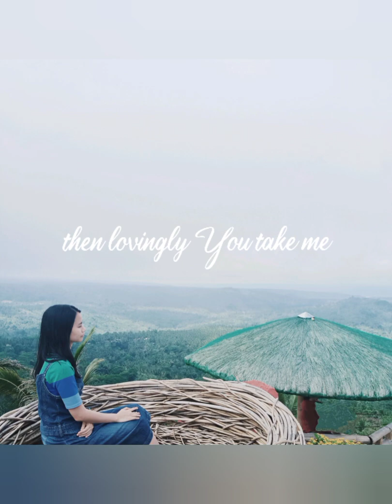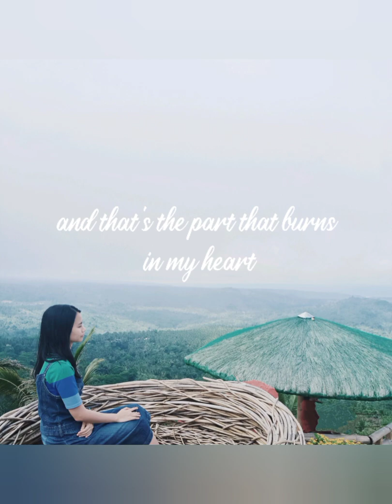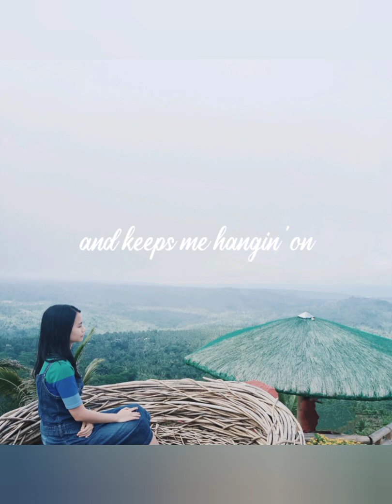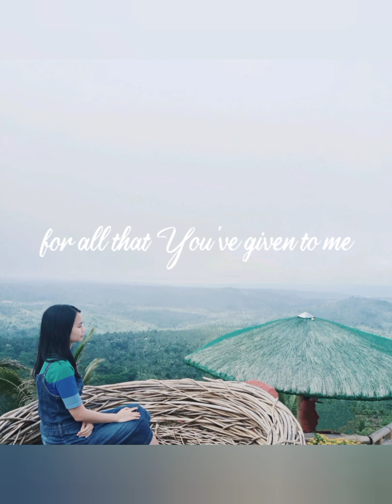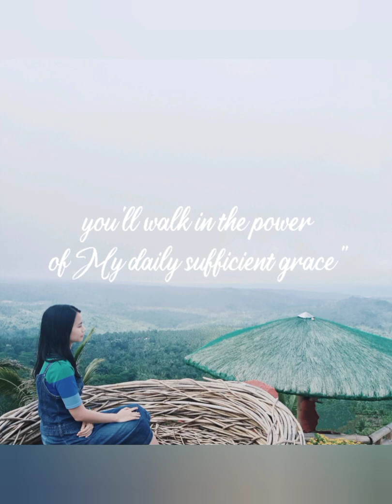"Grace" by Laura Story (Cover) + Harmony || Gene Mabel Pontillas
Piano accompaniment from Yssay Adventure's Channel